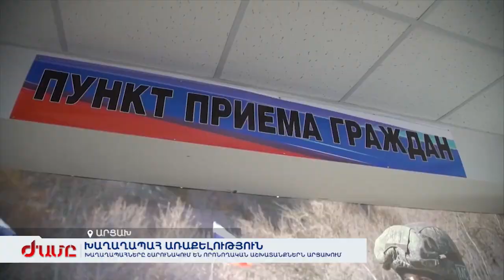Ստեփանակերտում խաղաղապահները հայտնաբերել են հսկայական քանակությամբ չպայթած կասետային զինամթերք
Խաղաղապահները շարունակում են որոնողական աշխատանքներն Արցախում։ Անհետ կորածների հարցով ռուսները ստացել են 2320 դիմում: Աշխատանքները շարունակվում են Դրախտիկ գյուղի ու Մեխակավանի մոտ: